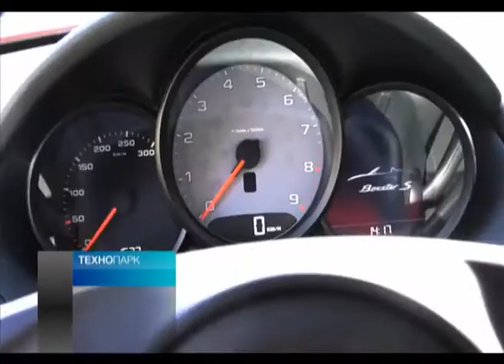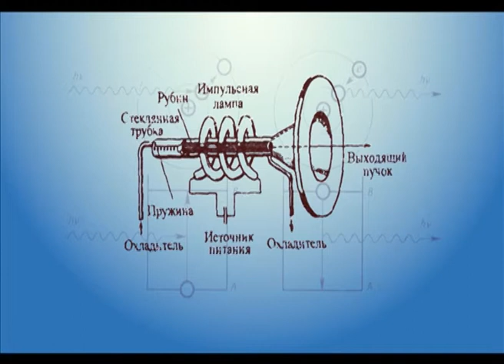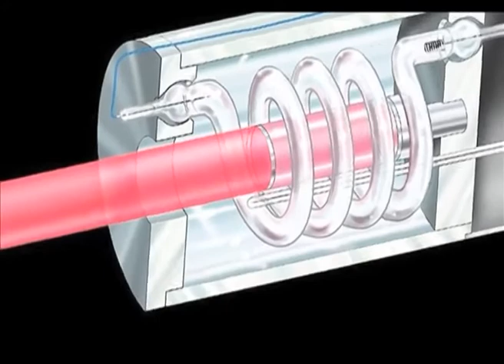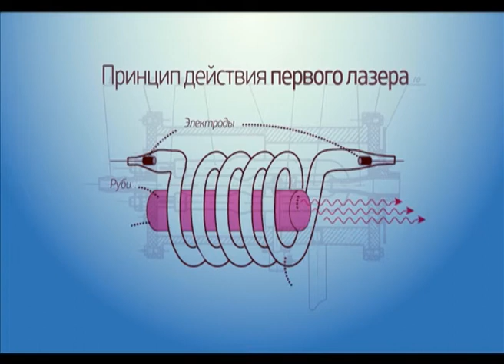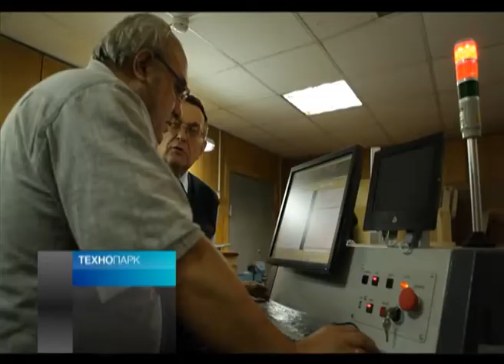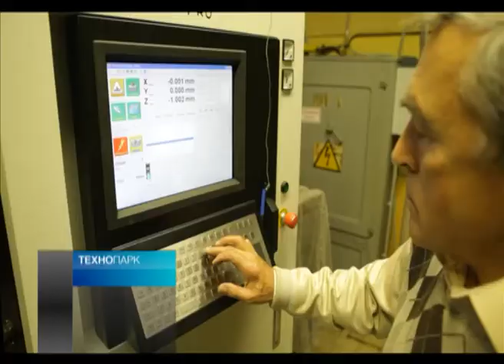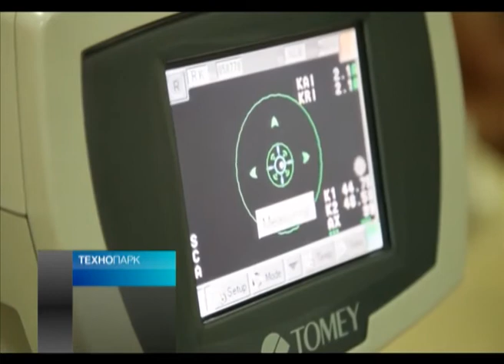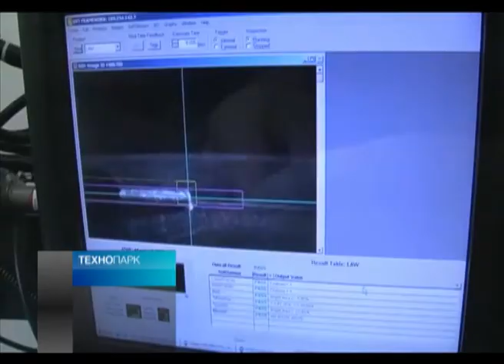Zelenograd lasers: technology and business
Zelenograd is the cradle of Russian microelectronics. It is famous for the largest number of companies engaged in this industry in Russia and scientific and research center developing new kinds of equipment for the industry.